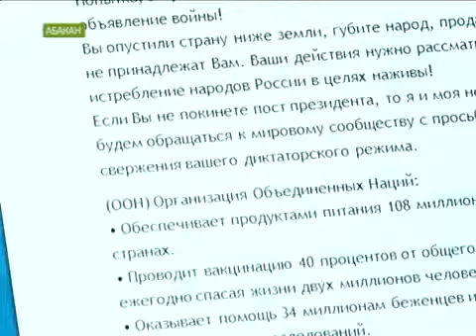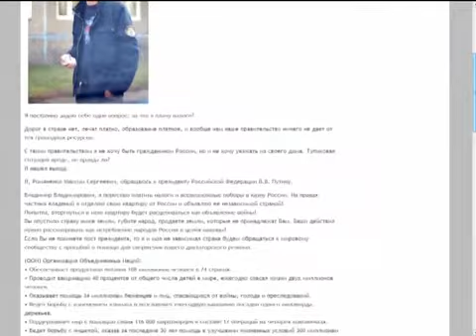Государство в государстве